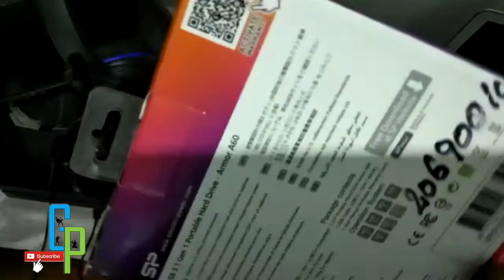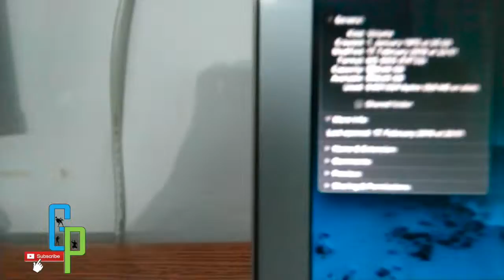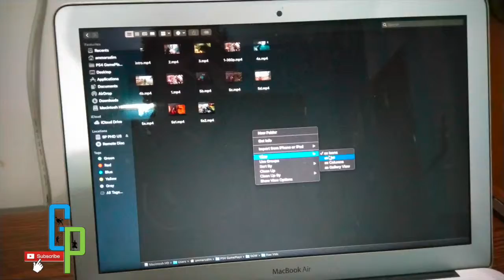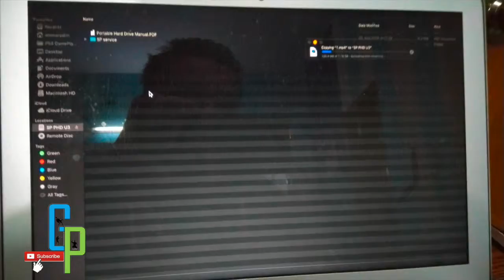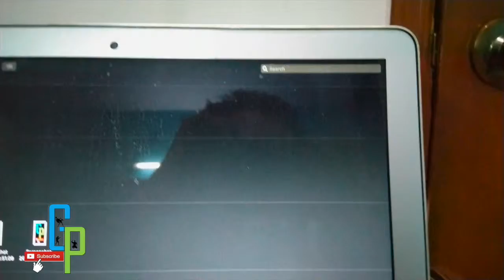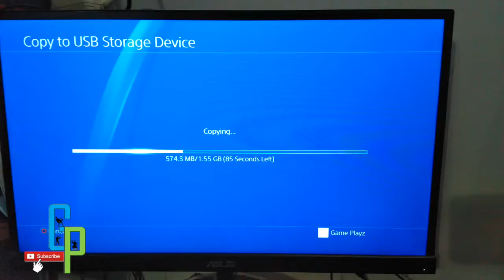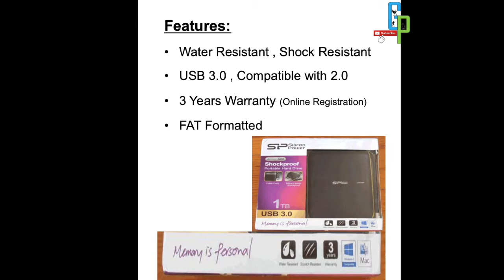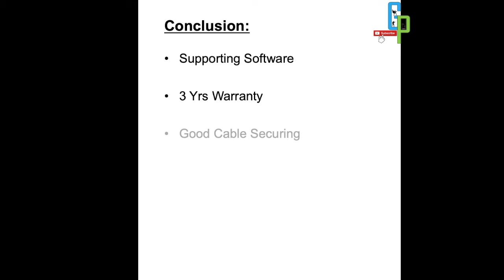SILICON POWER ARMOR A60 USER REVIEW SP A60 URDU / HINDI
URDU / HINDI
SILICON POWER ARMOR A60 1TB PORTABLE HARD DRIVE REVIEW .
CHECKED WITH MAC AND PS4
PRICE 7000 PKR
LOC: KARACHI REAGAL